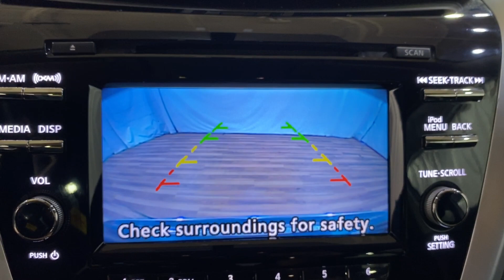2017 Nissan Murano S BACK-UP CAMERA KEYLESS ENTRY AWD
Stock#: 143160

***REMAINING POWERTRAIN WARRANTY UP TO 07/12/2022 OR 19,246 MILES***

VEHICLE OVERVIEW
The base Murano S trim level is very well equipped with essential features such as keyless entry and ignition, dual-zone climate control, a rearview camera, Bluetooth connectivity, and a USB port.

The 2017 Nissan Murano is a versatile five-passenger midsize crossover with ample room for all passengers. It's a smart choice if you want an upscale, V6-powered vehicle without the luxury brand premium.

The base S comes standard with a 3.5-liter V6 engine (260 horsepower and 240 pound-feet of torque), a continuously variable transmission, 18-inch alloy wheels, automatic headlights, LED running lights, rear privacy glass, keyless entry and ignition, cruise control, dual-zone automatic climate control, a 60/40 split-folding rear seat, a rearview camera, Bluetooth phone, and audio connectivity, smartphone app integration (including Siri Eyes Free voice command), a 7-inch color touchscreen interface, and a six-speaker sound system with CD player, satellite radio, and USB and auxiliary audio jacks.

FEATURES
One-Owner
AWD
Back-Up Camera
Bluetooth Connection
Climate Control
Integrated Turn Signal Mirrors
Keyless Start
Multi-Zone A/C
Privacy Glass
Satellite Radio